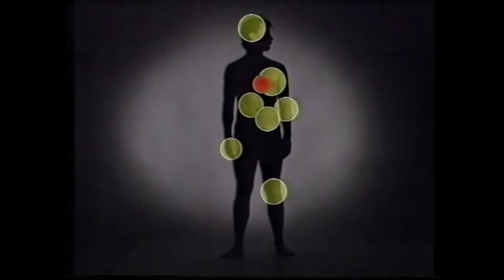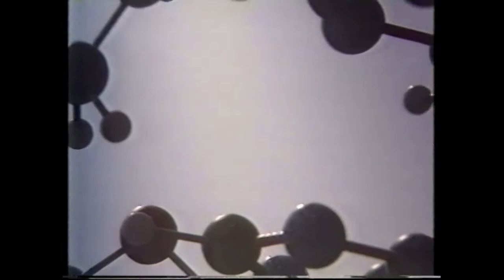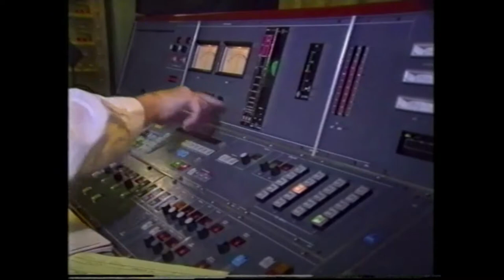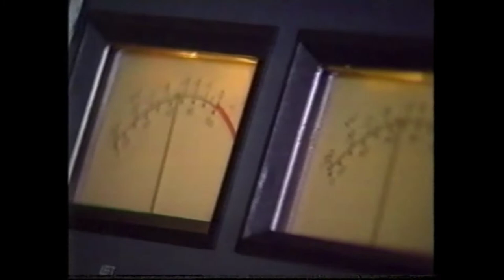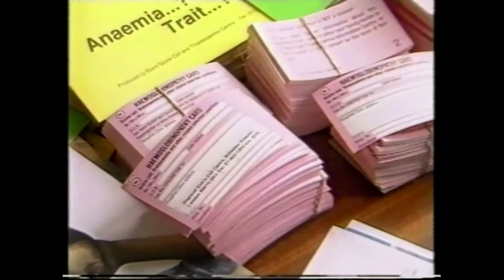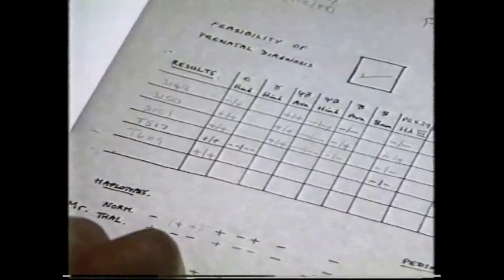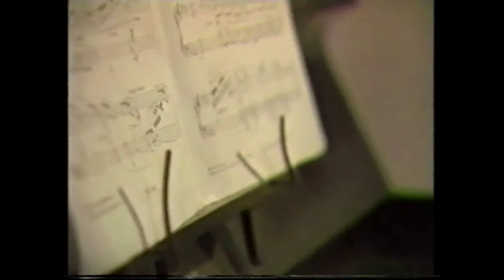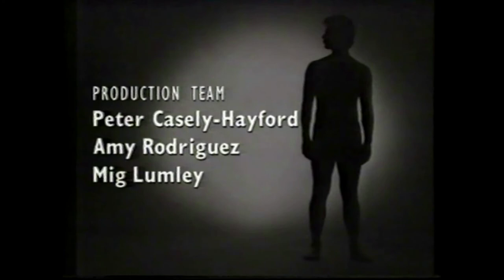BBC Panorama 'Choosing the Future.. The Genetic Revolution' 1988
Documentary broadcast in 1988 before the sequencing of the human genome with interviews with Nobel laureates the late Sidney Brenner and James Watson as well as Sir David Weatherall and Dame Mary Warnock.